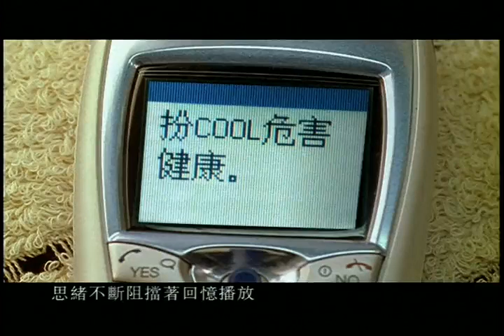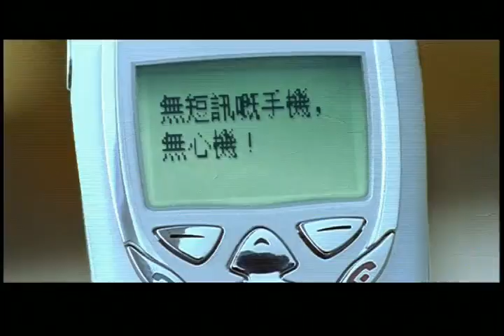Jay chou 2018.(72)